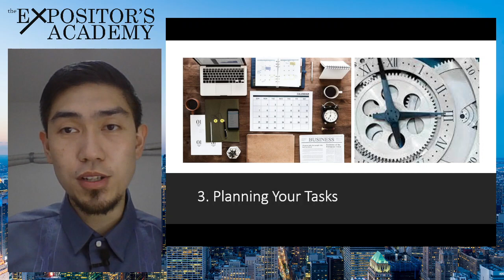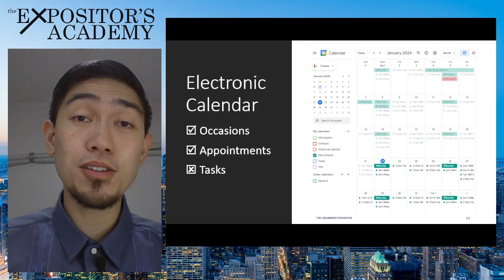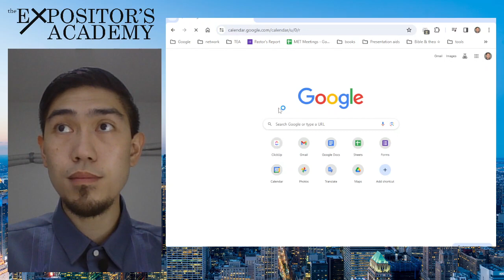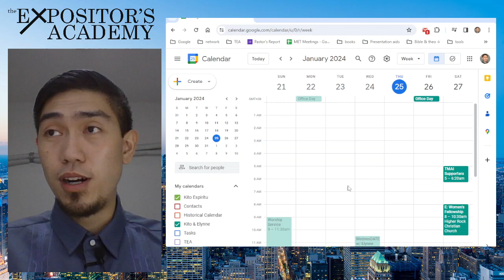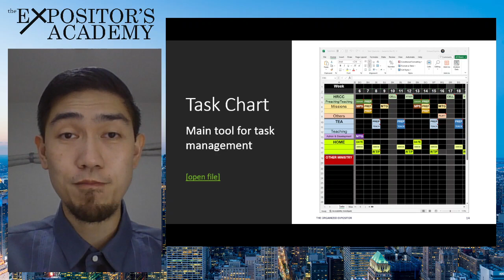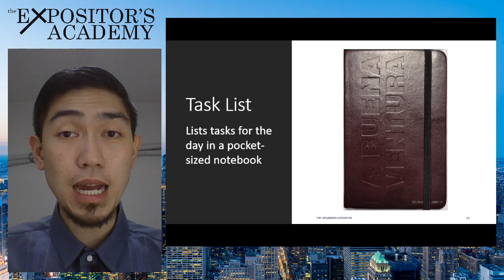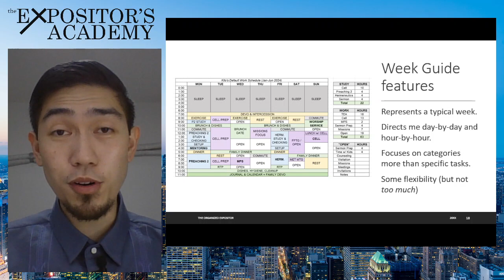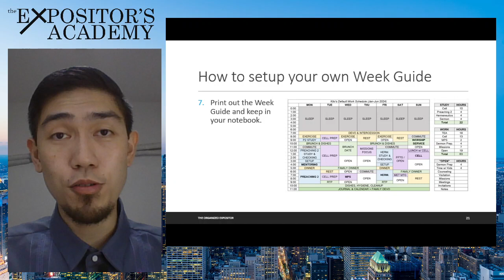The Organized Expositor, Part 2